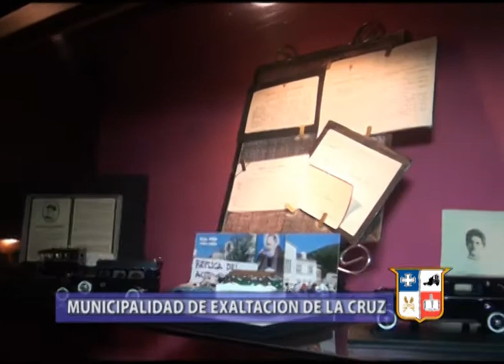Aniversario del Museo de arte Sacro- Exaltación de la Cruz